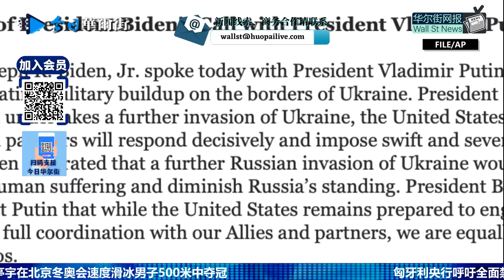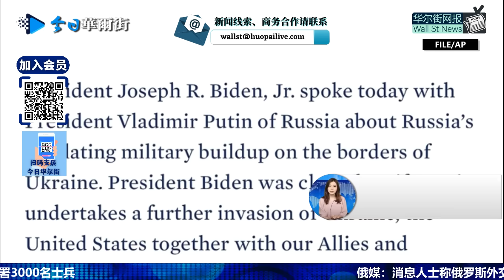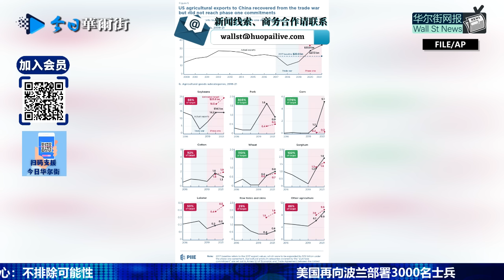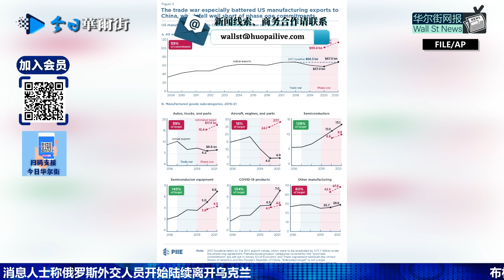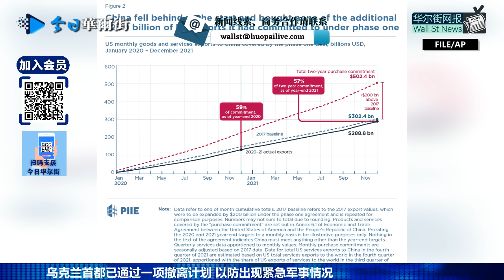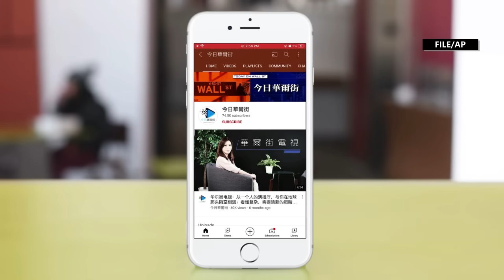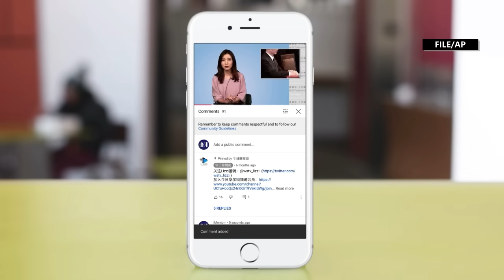62分钟危机通话无突破！白宫官员：俄或无论如何要动兵；沈大伟：中美陷入破碎痛苦婚姻，习近平时代中国处于躁动狂妄期；最新研究：中国完成贸易协议程度为零；原薄熙来大秘徐鸣被捕涉两罪；沈阳公交当街爆炸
0:00 华尔街网报2月12日第二期节目
🔈 中国男子冰球2-3败德国队 进冬奥历史首球
🔈 新生宝宝被起名王冰墩墩 妈妈：买不到就生一个
🔈 俄国防部召见美使馆武官
🔈 美国国防部将部分美军撤出乌克兰
🔈 白宫提醒美国芯片业：要为俄罗斯断供做好准备
🔈 约翰逊私下推动重启中英经贸会议 党内议员反对
🔈 中国驻乌克兰提醒在乌中国公民加强疫情防护并关注当地局势
0:15 1小时2分钟危机通话无突破 白宫官员：俄或无论如何要动兵
1:24 沈大伟：中美陷入破碎痛苦婚姻 北京处于躁动狂妄期
5:09 最新研究：中国完成贸易协议程度为零
7:06 原薄熙来大秘徐鸣被逮捕涉及两项罪名
8:18 1死42伤！沈阳通报公交车爆炸详情
成為這個頻道的會員並獲得獎勵：